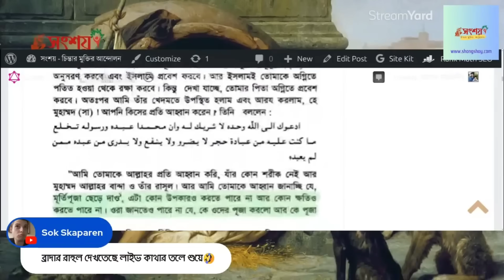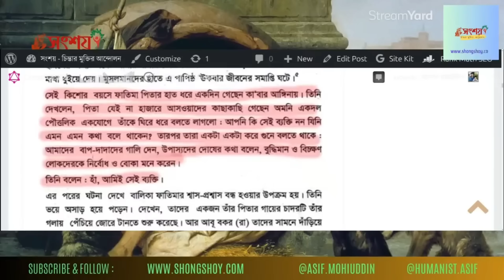ধর্মানুভূতিতে আঘাত নিয়ে মুমিনদের অভিযোগের জবাব। Asif Mohiuddin Live Debate। Faith vs Reason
0:00 ধর্মানুভূতিতে আঘাত নিয়ে অভিযোগের জবাব
8:18 নবী যে ধর্ম নিয়ে একটু কটুক্তি করত তার রেফারেন্স

Asif Mohiuddin vs Zakir Nayek debate
Asif Mohiuddin vs Zakir Naik
Jakir Naik Lecture
Response to atheists
Beauty of Islam
জাকির নায়েকের মিথ্যাচার
নাস্তিক বনাম আস্তিক বিতর্ক
আস্তিক বনাম নাস্তিক বিতর্ক
নাস্তিকদের কটুক্তির জবাব
ইসলামিক গজল
আল্লাহর অস্তিত্বে প্রমাণ
সৃষ্টিকর্তার প্রমাণ